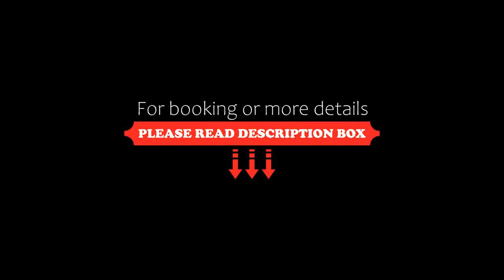New Line Village Apartments, Sunny Beach, Bulgaria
About Property:
You're eligible for a Genius discount at New Line Village Apartments! To save at this property, all you have to do is sign in.
Located on a hill only 10 minutes by foot from the sea and sandy beaches, New Line Village is 3 km from Sunny Beach's centre. Free Wi-Fi and parking are provided.
Transport to the centre is offered on request at reasonable prices. The complex has panoramic views over the ancient city of Nessebar and Balkan Mountains.
The beach is 8 km long a...
Property Type: Hotel
Address: Sunny Beach, 8240 Sunny Beach, Bulgaria
Searching For
1. New Line Village Apartments - Sunny Beach - Bulgaria
2. New Line Village Apartments - Sunny Beach - Bulgaria Address
3. New Line Village Apartments - Sunny Beach - Bulgaria Rooms
4. New Line Village Apartments - Sunny Beach - Bulgaria Amenities
5. New Line Village Apartments - Sunny Beach - Bulgaria Offers and Deals
Audio Credit:
Track Title: Subway Dreams
Artist: Dan Henig